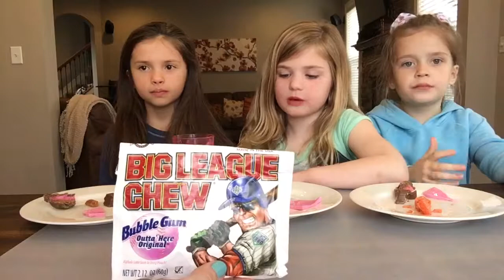Candy challenge Video!!!! Eating weird candy!!!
Nostalgic candy eaten for the first time by these 6 year old girl’s!!